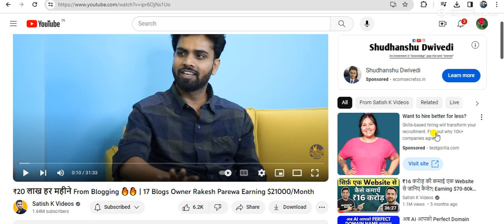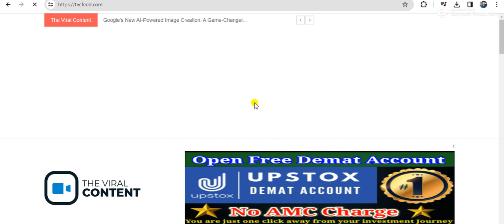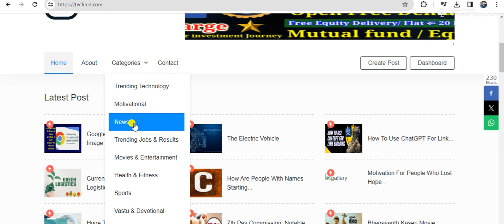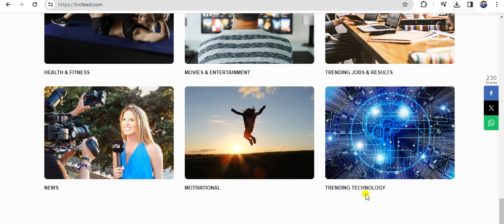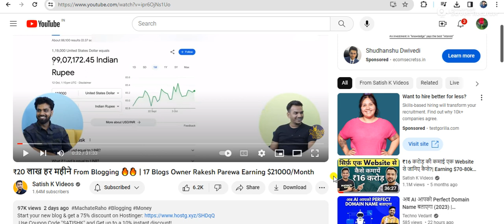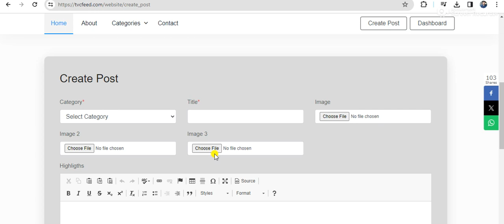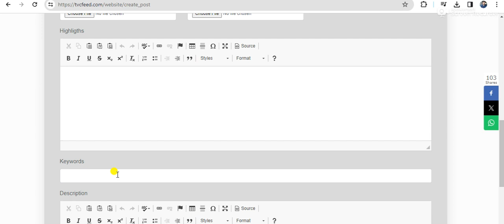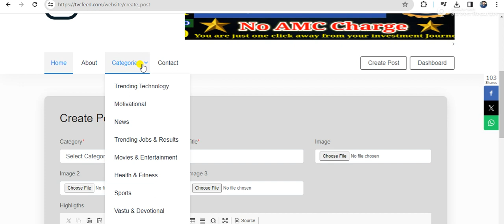How to earn 1 Crore Per month | Har mahine kamao 1 Krod | Best online work from home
LINK FOR FREE JOINING:

अगर आप subscriber , watch time , views , followers आदि बढ़ाना चाहते है तो social service group को telegram पर जरूर ज्वाइन करे
लिंक निचे दिया गया है क्लिक करे ये copy करके paste करे

Link for joining ysense survey website

just copy above link and paste in your browser
 ऊपर दिए गए लिंक को कॉपी कीजिए और अपने browser में paste कर दीजिए और free अकाउंट खोलिये

link for account in upstox

rahul.rana2445